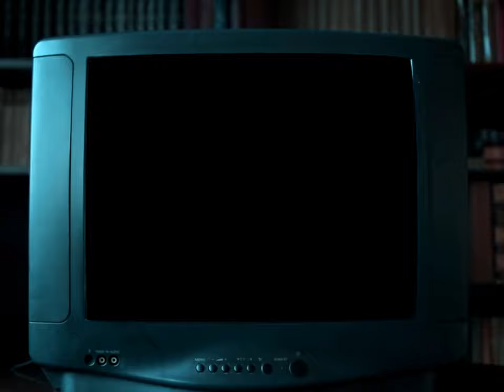Rusty Joe, Videosynth, 2nd round knockout